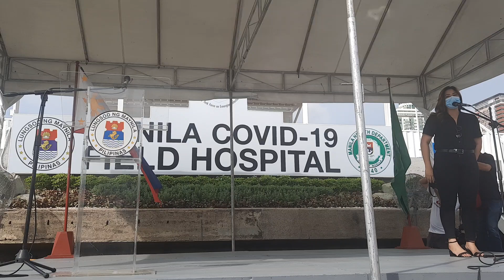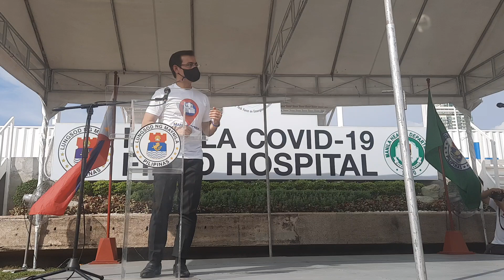Mayor Isko dedicates Luneta Hospital speech to PNoy